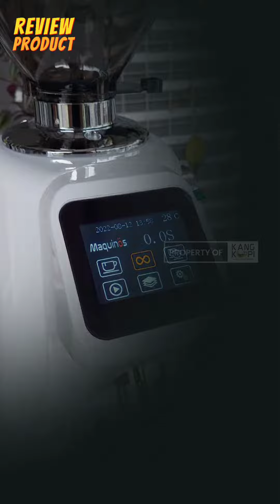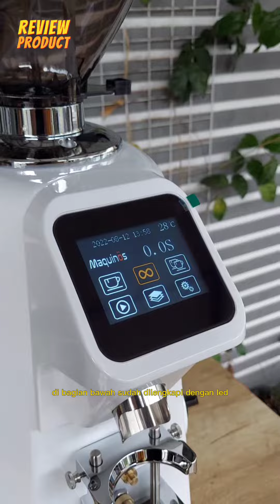Review Grinder Maquinos E75T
Apakah Anda mencari penggiling yang sepenuhnya merangkul standar tertinggi dari fungsionalitas dan desain?

Grinder MaquinosE75T kami dirancang dengan mempertimbangkan kenyamanan Anda, dengan fitur kontrol layar sentuh, teknologi senyap dan aksesori pintar untuk membuat pengalaman membuat espresso Anda mudah.